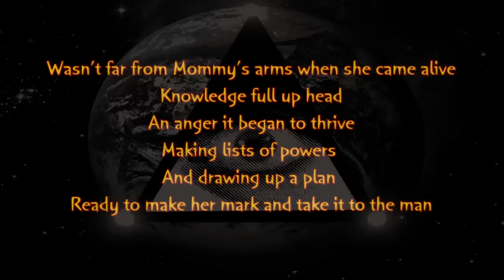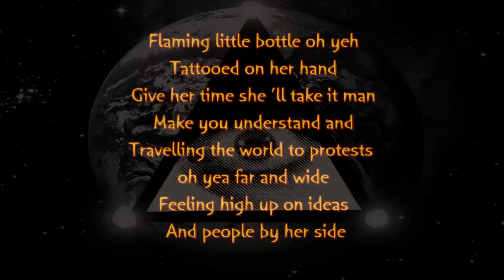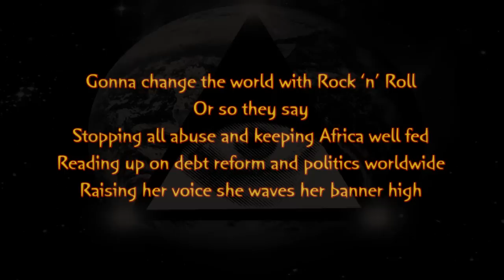Riotgod - Crusader (with lyrics)